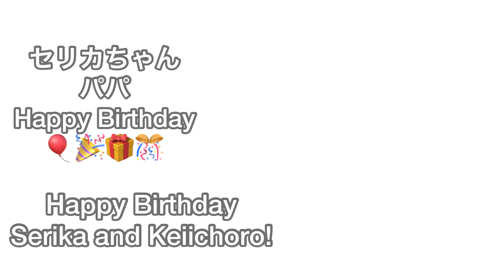2022年版 元気過ぎる94歳とひ孫1歳の合同誕生会 Birthday Party for 94 years old and 1 year old